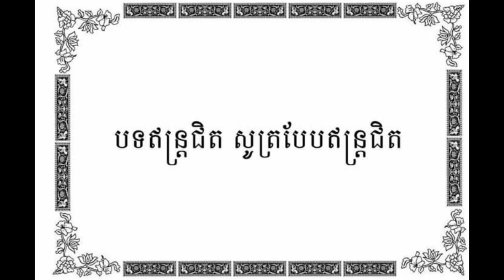បទឥន្ត្រជិត សូត្របែបបទឥន្ត្រជិត - ស្មូត កំណាព្យខ្មែរ